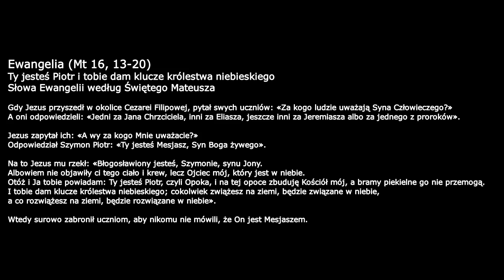Czas, to Miłość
Kazanie wygłoszone przez ks. Zbigniewa Neumullera
w parafii pw. Św. Józefa w Sychowie,
XXI Niedziela zwykła.